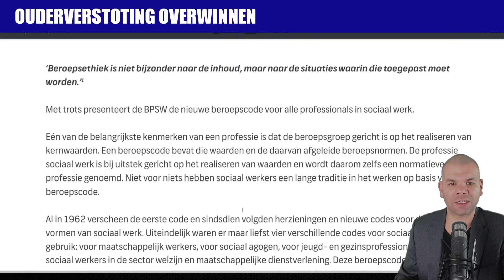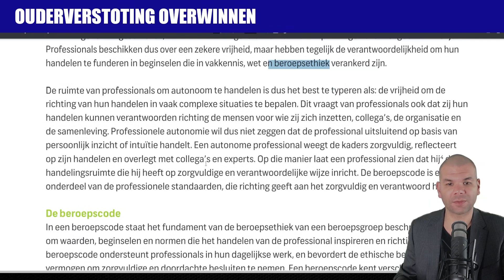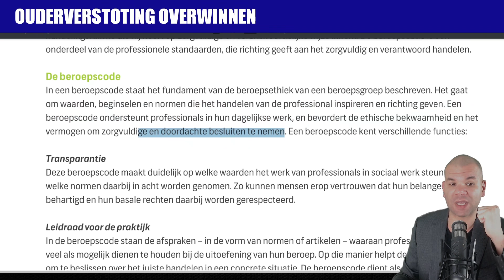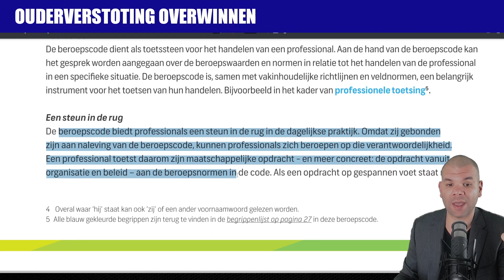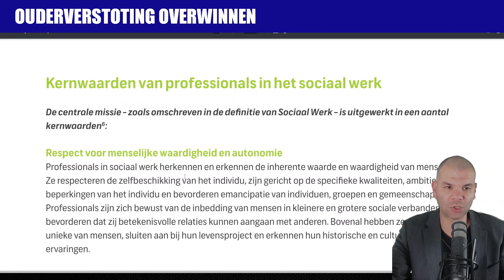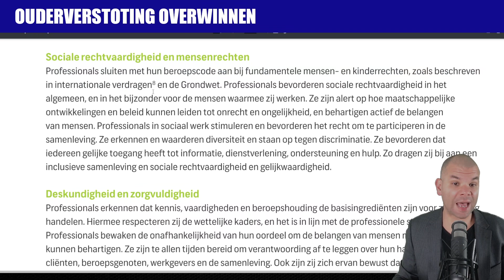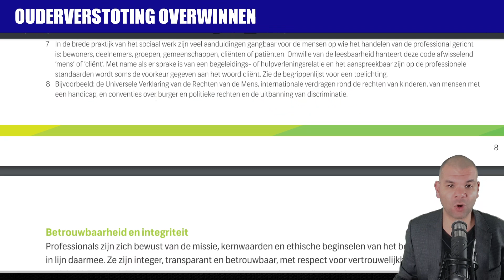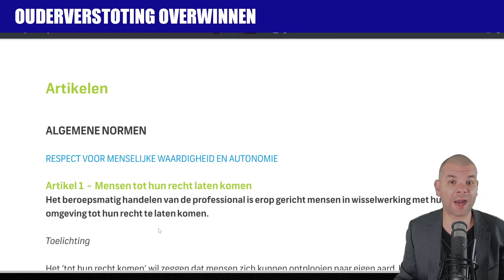De wet | De " verborgen " rechten van slachtoffers van ouderverstoting | De beroepscode deel 1.